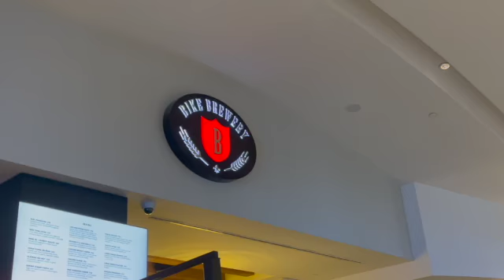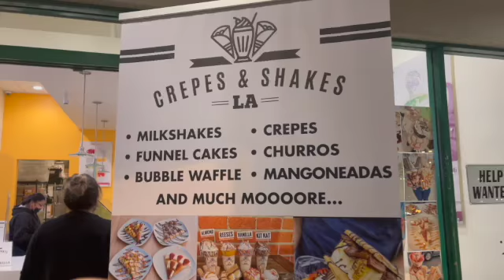2 days in Bell Garden, Sunsets, Beer, and Dessert.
Did a 2 day trip to Bell Garden, California. Trying to venture out on my own and get comfortable with that. Not easy 😅 but I will get there. So happy I got to meet up with my people Fern and Jeff. Also a huge shoutout to my friend Bryan who helped me filmed a part of this trip. 🤗 Hope you enjoy our adventure in Bell Garden.